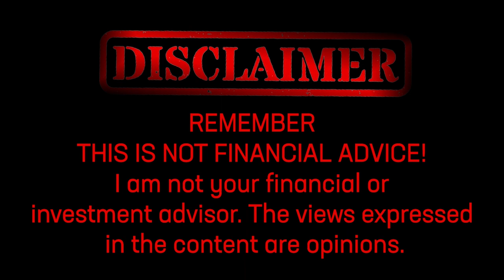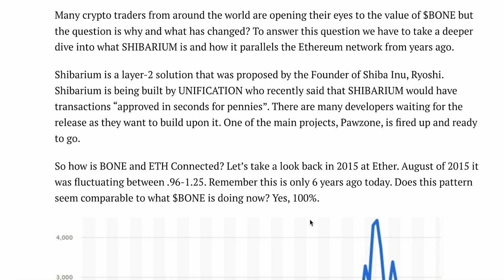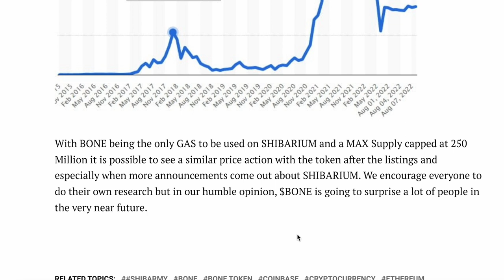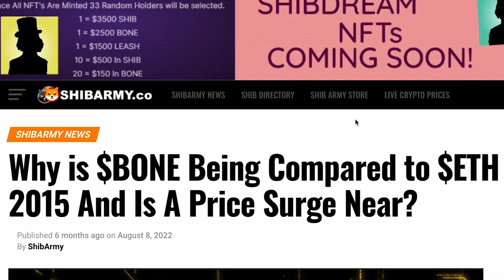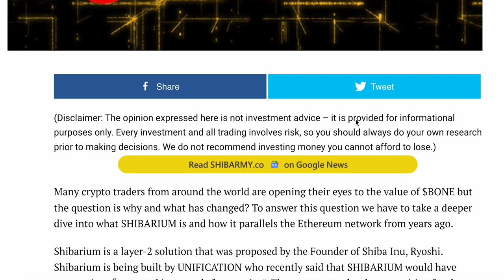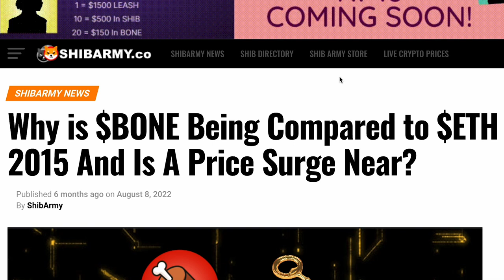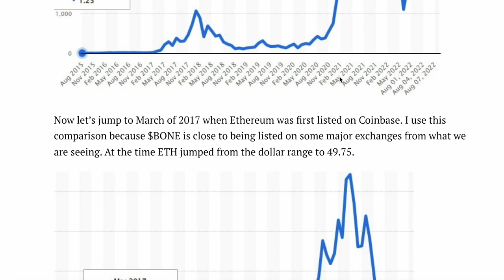WHY IS BONE TOKEN BEING COMPARED TO ETH IN 2015???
In summary, the opinion being expressed is that the cryptocurrency BONE, which is the native token of the Shiba Inu project, has the potential to see significant growth in value similar to that of Ethereum in the past. This is due to the development of Shibarium, a layer-2 solution being built by the Shiba Inu team, which is expected to have low-cost and fast transactions. The comparison is made to Ethereum's early days when it was first listed on Coinbase and saw a rapid increase in value as more exchanges added it to their platforms. The author encourages readers to do their own research, but suggests that BONE may surprise many in the near future.